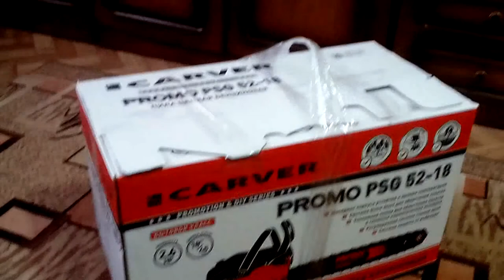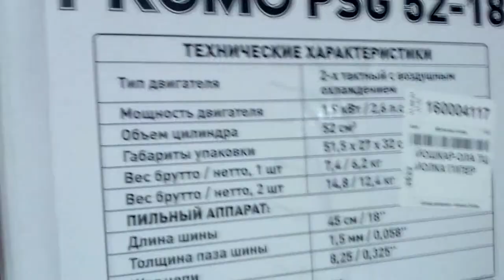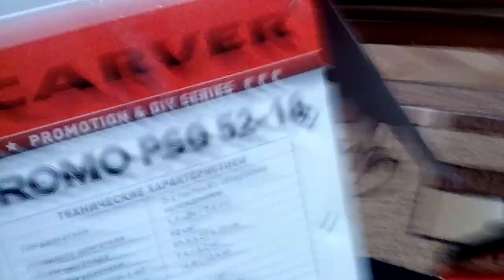ТЕСТИРУЮ КИТАЙСКУЮ БЕНЗОПИЛУ КАРВЕР И ВИДЕООБЗОР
ВИДЕООБЗОР ПИЛЫ CARVER